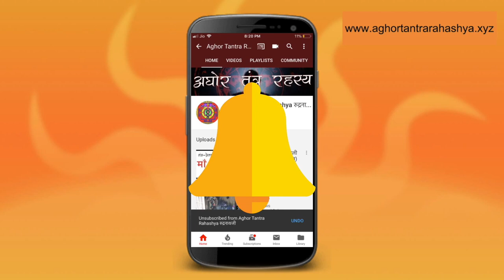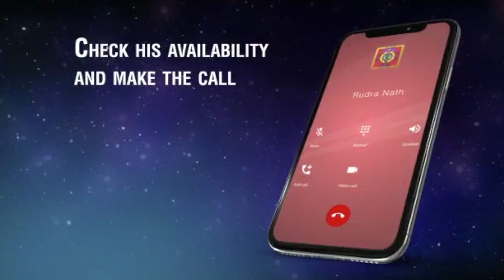शत्रु नाश करें आकाश भैरव तंत्र से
शत्रु का नाश जीवन में स्थाई शांति लता है। इस मंत्र इस आपकी शत्रुता समाप्त होगी।
Alakh Aadesh!